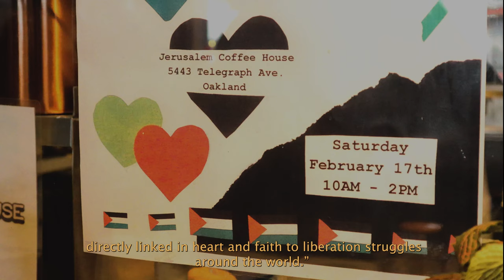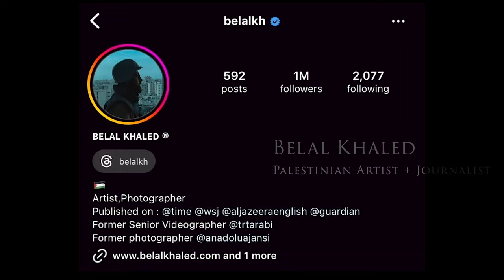Brewing Coffee and Community at Jerusalem Coffee House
Since opening its doors to the Oakland and greater Bay Area community in October 2023, Jerusalem Coffee House has emerged as a vital cultural hub and organizing space. Join CalTV News Reporter Anjali Pajjuri as she spends a Saturday talking community, liberation, and lattes.

Produced/Edited By: Anjali Pajjuri